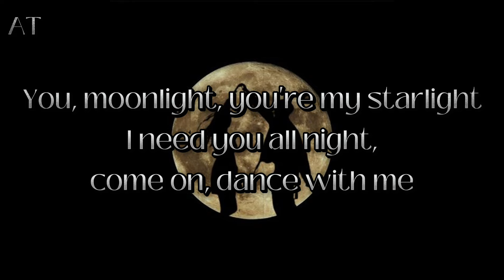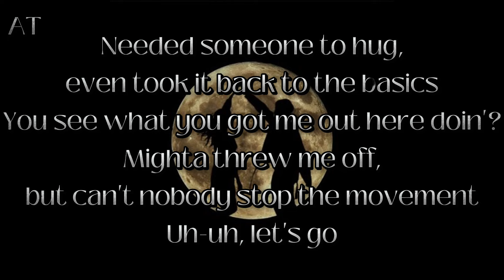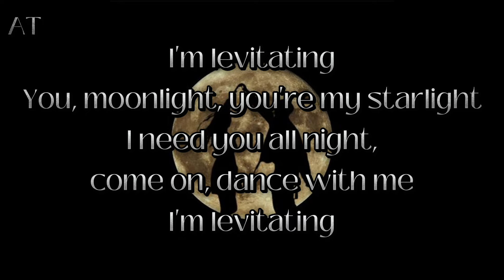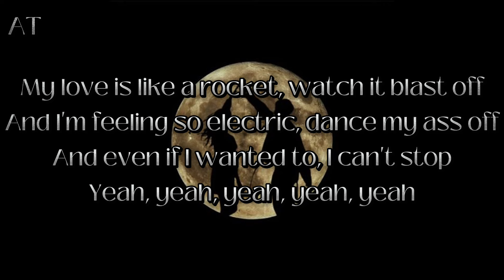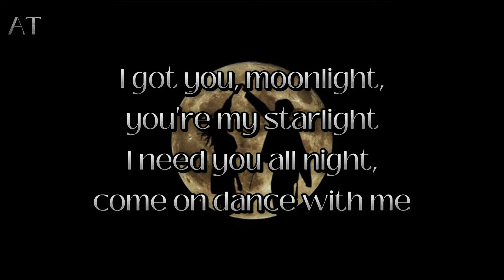Levitating Featuring DaBaby - Dua Lipa (Lyrics)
Levitating

I'm levitating
I'm levitating

I'm one of the greatest, ain't no debatin' on it
I'm still levitated, I'm heavily medicated
Ironic I gave 'em love and they end up hatin' on me
She told me she love me and she been waitin'
You see what you got me out here doin'?
Left foot, right foot, levitatin'
Pop stars, Dua Lipa with DaBaby
I had to lace my shoes for all the blessings I was chasin'
Get out and get your bread up
They always leave when you fall, but you run together

I'm levitating
I'm levitating

I'm levitating

I'm levitating